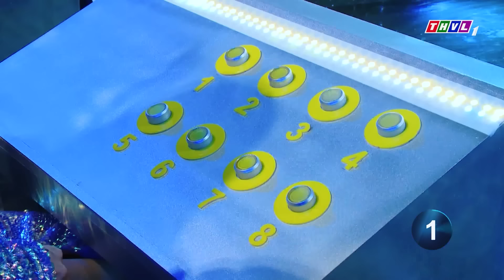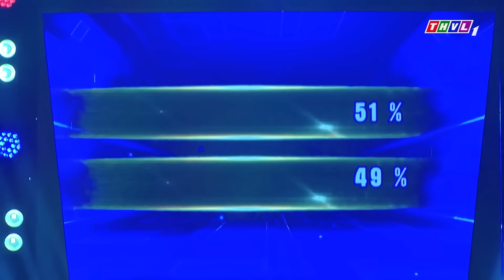CÔ GÁI cất GIỌNG HÁT 0 ĐIỂM CHÊ làm 4000 KHÁN GIẢ VỖ TAY 10 PHÚT vì HAY